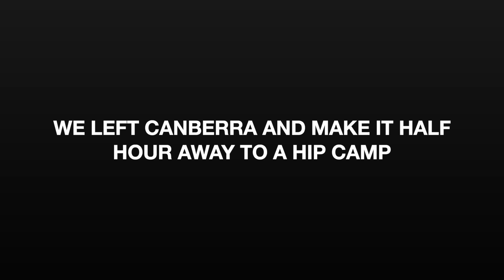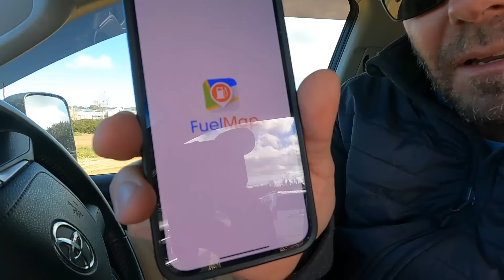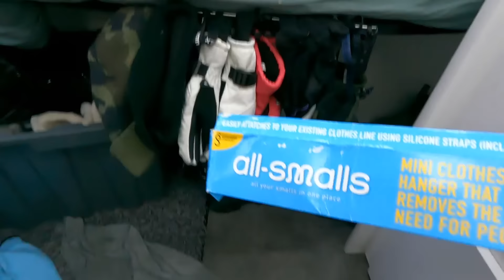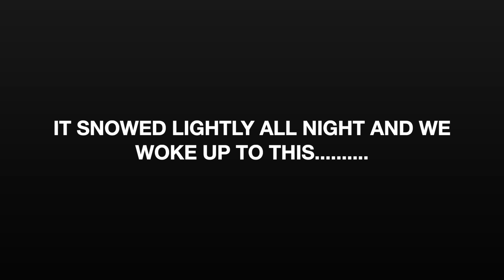Snow Camp - Our first time with the caravan & it SNOWS | Going South Part 3 | Roadtrip Australia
Another First for us!! After chasing the Sun for 7 years we have finally hit a winter in the caravan & LOVING IT!!🥶😁

In this vid we continue South from Canberra:
👉 Hip camp it at a place called "The Back Paddock"
👉 Cook a spit roast for the first time
👉 Camp in the mountains and it SNOWS😳
👉 Making Snowmen & the Ultimate Bacon & Egg Roll

🤩ℹ️ $250 Anaconda Gift Card up for grabs - Drop the Codeword in the Comments below and we'll pick a random winner tomorrow 12sep2022👍

Cheers guys, hope you enjoy this one. We are loving our Southern roadtrip in the cold🥶

In December 2015 we packed up and hit the road for what we thought would be a 12 month Lap of Oz. Fast forward 6 years and we are creating a video series of our travels to show you all what it’s like to live life on the road!!